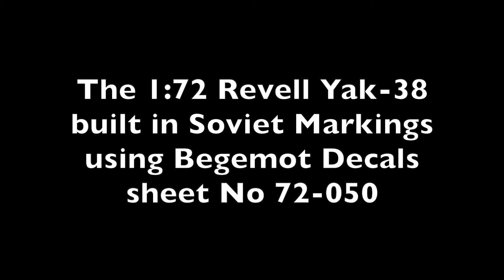1:72 Revell Yak 38 Forger Soviet Union